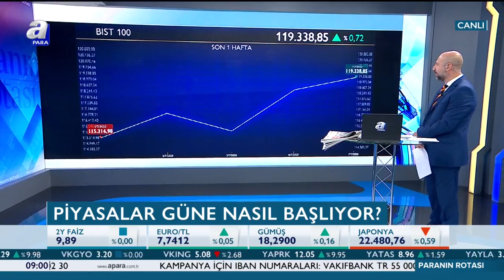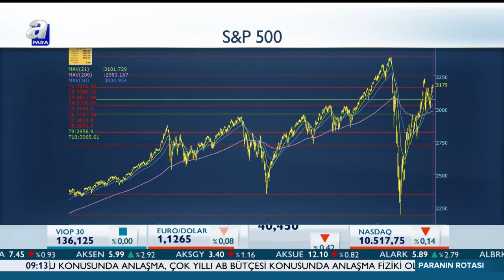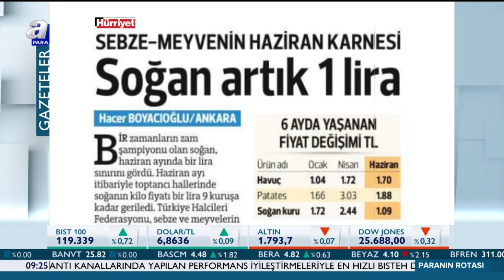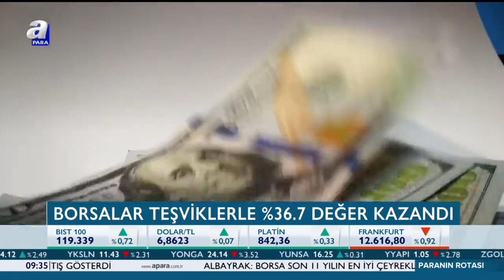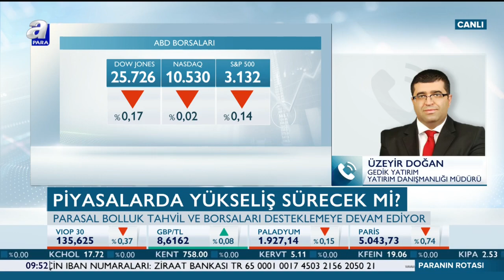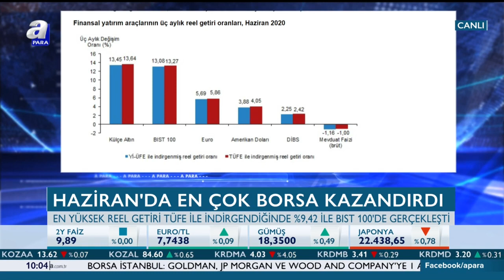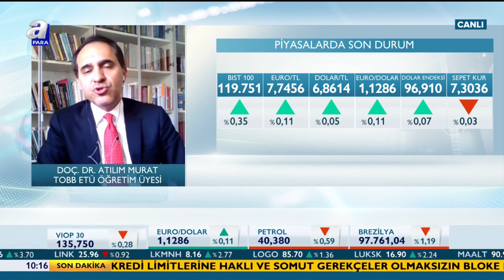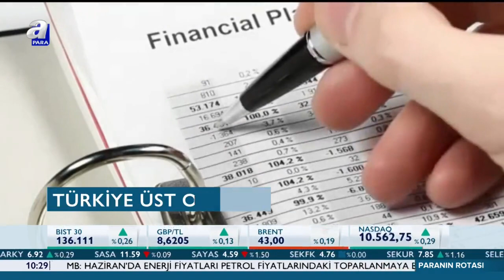BDDK'dan Bankalara Tavsiye! / Paranın Rotası / A Para / 08.07.2020